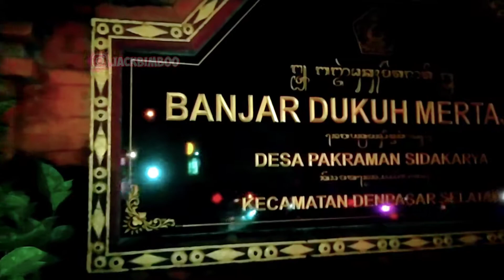OGOH-OGOH St Tunas Muda HAMPIR FINIS !! INOVASI BARU PAKAI BAHAN ARANG, JERAMI, & MASKER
• Likes & Share Sebanyak Banyaknya ya :)

Description :
Semoga kalian suka & terhibur ya :D

Instruction :
Thankyou kalian sudah klik video ini silahkan kalian tonton dan support channel ini dengan like & share sebanyak banyaknya agar aku lebih semangat bikin kontennya kalian tonton semua video aku jangan di skip skip tonton semua sampai habis dan jangan lupa kalian SUBSCRIBE!!!
Selamat menonton semoga kalian terhibur Enjoyyyy
Trimakasi :D